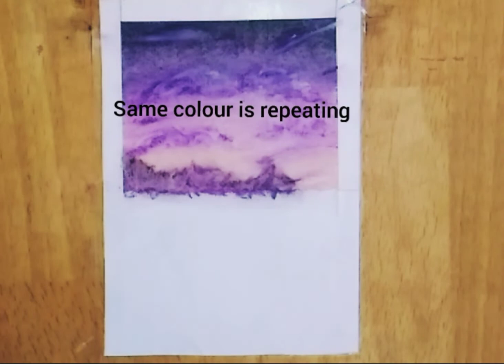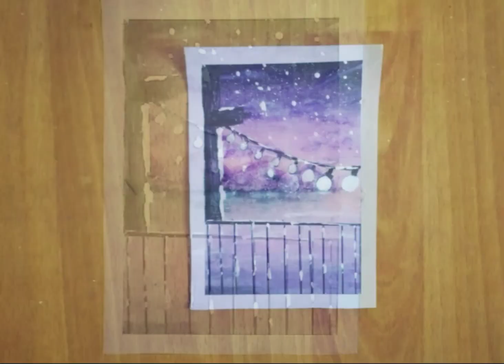Beautiful evening scenery drawing with oil pastels drawing/step by step/Art_sana